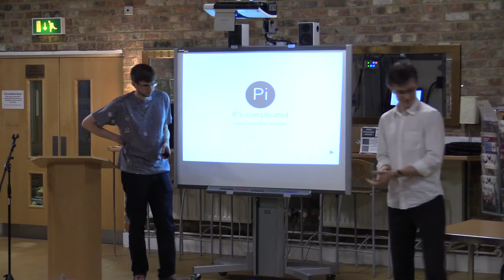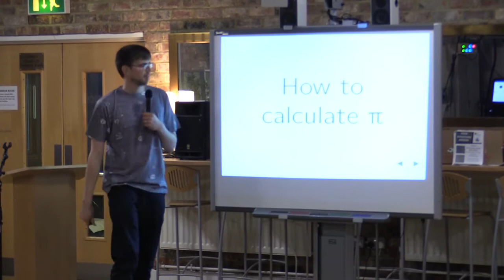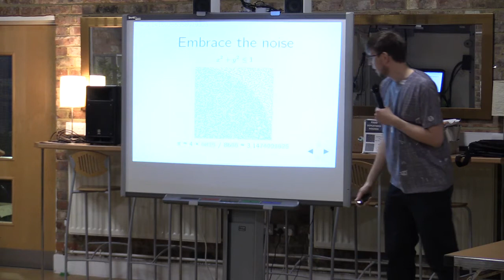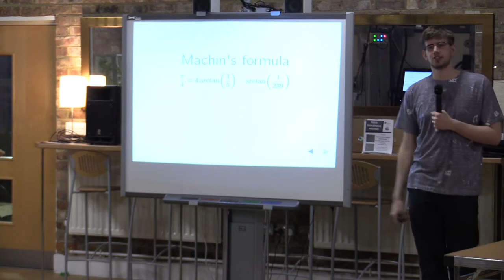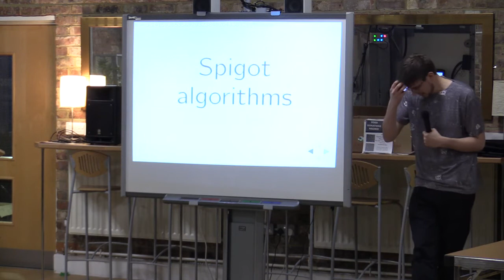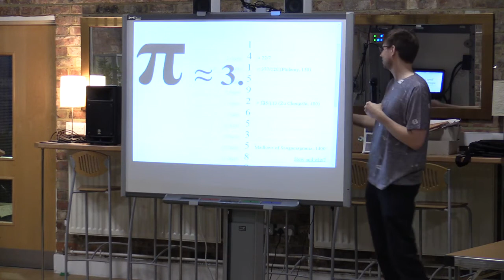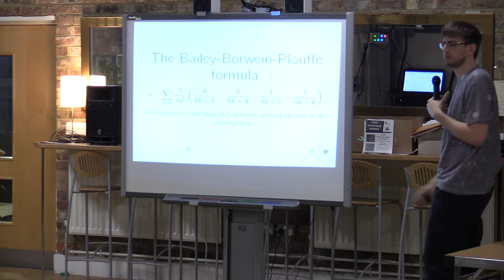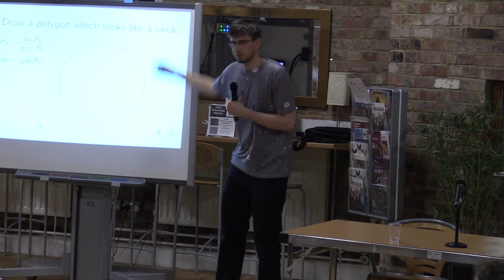"π - It's Complicated" - Pi Day 2016 at Ustinov College Café Scientifique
I was invited to give a talk for Ustinov College's Café Scientifique on Pi Day this year.
I've finally got hold of the recording, so here it is. Unfortunately they didn't set the camera's exposure properly, making the screen illegible, so you'll probably want to follow along with the slides in another window.